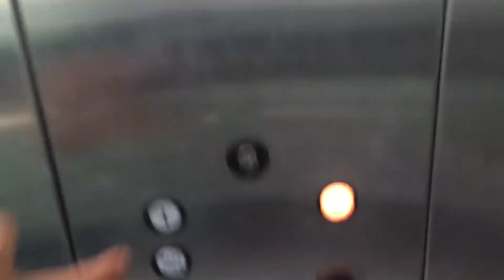Elevator 2200 Veterans Boulevard